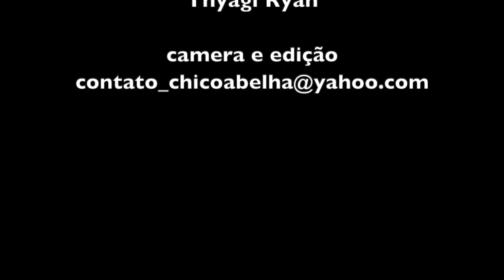ESPAÇO BICHO PREGUIÇA - CAÇAPAVA - PARTE 2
Somos um espaço dedicado ao turismo rural, visando sempre o respeito ao meio ambiente e à cultura local.